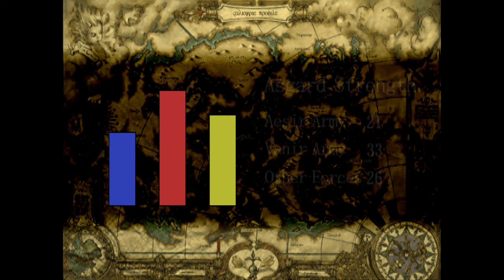Valkyrie Profile (part 2) | First Dungeon + C Ending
Lenneth and her Einherjar traverse through the first dungeon with Freya's help, but then upsets her deeply and get the C ending.

—CHAPTERS—
0:00 - Intro
2:22 - Artolian Mountain Ruins
1:13:40 - Getting the C Ending
1:26:06 - C Ending

This game was played using the PlayStation emulator, DuckStation.

—GAME INFO—
Developer: Tri-Ace
Publisher: Enix
Release Date: December 22, 1999
Platforms: PlayStation, PlayStation Portable, Mobile